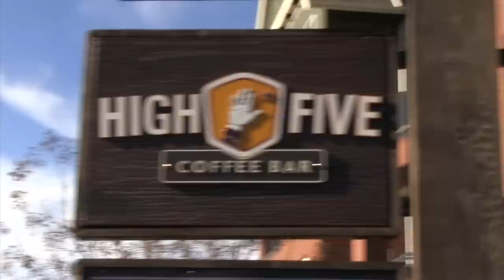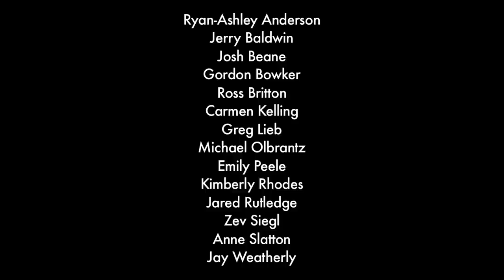Asheville's Coffee, Past and Future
A documentary short covering three cafés in Asheville, North Carolina: Waking Life, Izzy's, and High Five (formerly known as the Dripolator). It discusses their origins and future plans amidst a coffee culture run by Starbucks.

Originally produced for a video production class at UNC - Asheville.

Featured music —
"I'm So Bored with the U.S.A." by The Clash; "Blue Rondo à la Turk" by The Dave Brubeck Quartet; "Disorder" by Joy Division.

Directed By:
André Mileti

Featuring Interviews From:
Jared Rutledge
Ross Britton
Jay Weatherly

and

Jared Rutledge and co-owner Jacob Owens of Waking Life were later discovered to be running podcasts and blogs containing misogynist and racist content. This video was featured in the Asheville Blog to prove that the voice in the podcasts was indeed Jared. to help the fight against sexual violence.